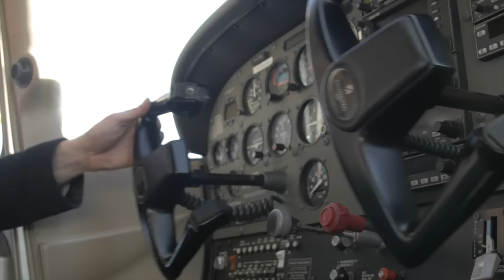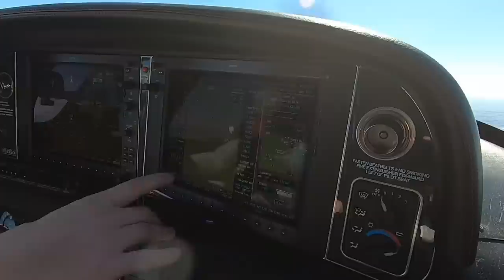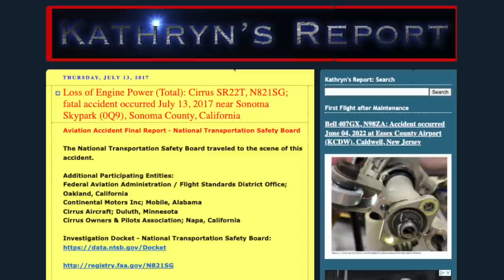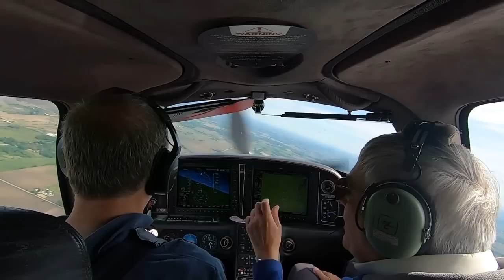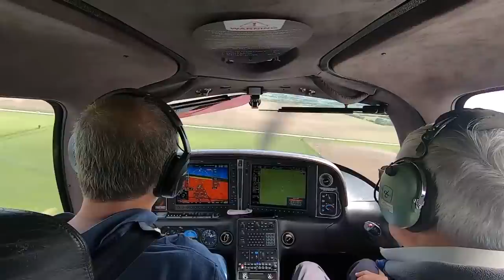REAL ENGINE FAILURE - Forced Landing In Cirrus 1500 feet AGL - NO PARACHUTE PULL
Watch how a Cirrus pilot used his flight training to execute a successful forced landing in a field.

I've got videos and podcasts coming every week in 2022.

📝  Contents
0:00 - Intro
0:47 - Overview
1:17 - Marc’s introduction to the landing
3:04 - He didn’t pull the chute
6:10 - Cirrus factory training
7:27 - When the landing does go wrong
8:27 - Learn how to glide your airplane
9:20 - Marc working with a great CFI
11:00 - The value of training
14:10 - Wrap up